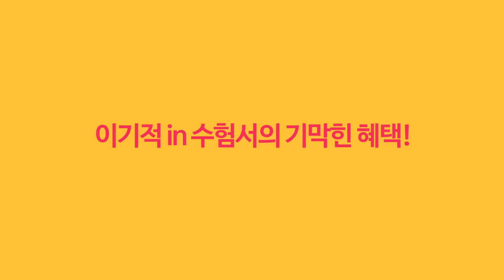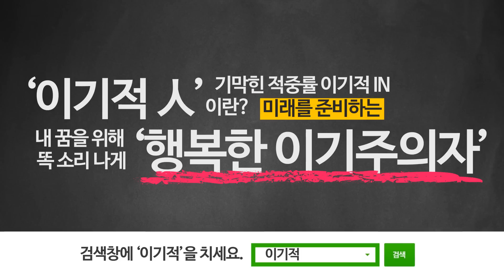이기적 in 북트레일러 (2015)